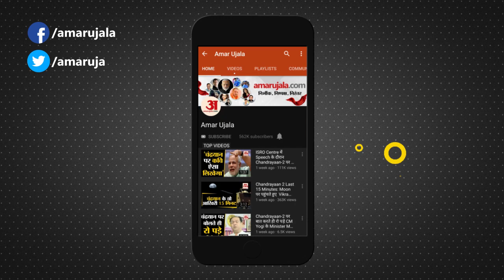Akhilesh Yadav: राज्यपाल से मिले सपा अध्यक्ष अखिलेश यादव, आजम खां सहित कई मुद्दों से कराया अवगत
Uttar Pradesh News: समाजवादी पार्टी के राष्ट्रीय अध्यक्ष अखिलेश यादव ने  राज्यपाल आनंदीबेन पटेल से मुलाकात की। उनके साथ दर्जन भर विधायक भी मौजूद थे। राजभवन से निकलने के बाद अखिलेश यादव ने  कहा कि राज्यपाल को वर्तमान स्थितियों से अवगत कराया गया है।

Samajwadi Party National President Akhilesh Yadav met Governor Anandiben Patel. A dozen MLAs were also present with him. After leaving the Raj Bhavan, Akhilesh Yadav said that the Governor has been apprised of the current situation.